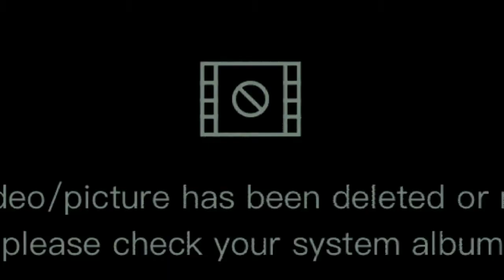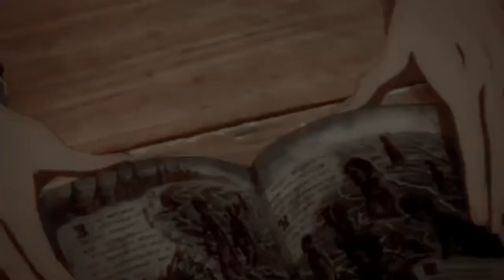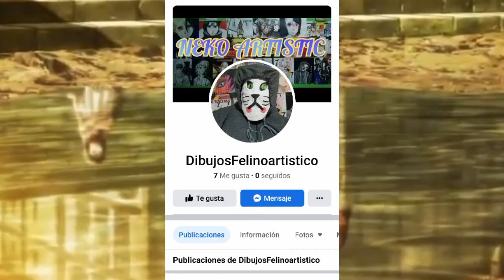¿QUE ES LA LIBERTAD EN SHINGEKI NO KYOJIN? - shingeki no Kyojin analisis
0:19 INTRODUCCIÓN
1:30 AMBIENTACIÓN
3:40 EL PLAN DE ZEKE
10:37 EL PLAN DE EREN
13:42 CONCLUSIÓN

SEGUIDNOS TAMBIÉN POR AQUI :

Arte Amino , call of Duty amino y anime amino : NEKO ARTISTIC